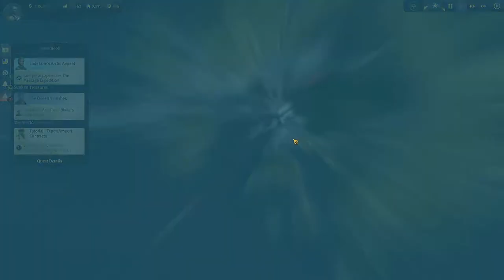Anno 1800: Season 3 | Part 16 | COMMUTER PIER IS AMAZING (All DLCs & Docklands)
Join me when we build beautiful cities in the old world including the new docklands, the new world, north of the passage in the artic, and in the land of lions. Lets build a fantastic seat of power with a beautiful palace and fight the anarchist and his henchmen. Or should we go on expeditions to find sunken treasures? All of that and much more in the best installment of the Anno series so far: Anno 1800 with all DLCs available.

Welcome to the dawn of the industrial age. The path you choose will define your world. Are you renovator or exploiter? Suppressor or liberator? It's up to you how the world will remember your name.

In Anno 1800, players will take charge of their own fortune as they navigate the rapidly evolving technological and malicious political landscape of the 19th century in their quest to build an empire that will stand the test of time.

Combining beloved features with innovative gameplay in a memorable new setting, Anno 1800 marks the beginning of a new era for the Anno franchise.

I do lets play videos of strategy and building games. Those are gameplay videos with english commentary explaining my decision making. Some of the videos might work as a tutorial or walkthrough. If you look for cheats or exploits, you are at the wrong location.